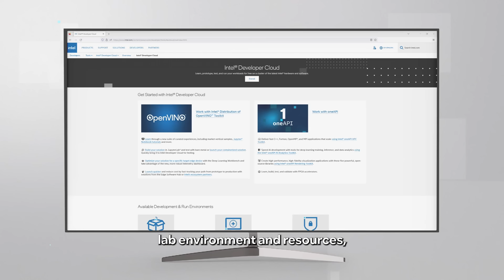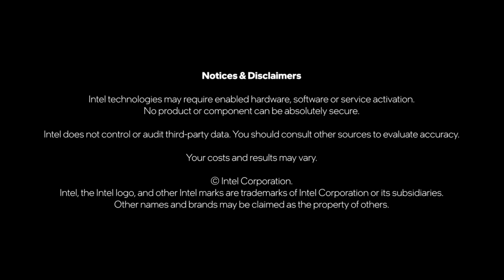Revolutionizing Programming Education in China with Intel® oneAPI | Intel Software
Hear firsthand how associate Professor Yuejian Fang of Peking University's School of Software and Microelectronics, China's top demonstrative software school, is working with Intel and leveraging the Intel® oneAPI Academic Program resources to graduate students proficient in confidential computing, AI, and blockchain.